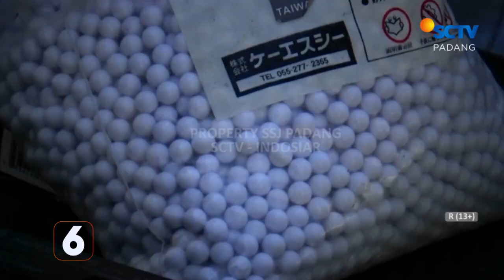DENPOM ANGKATAN DARAT PADANG, GELAR TURNAMEN MENEMBAK